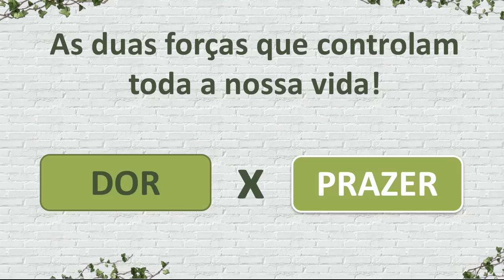A MELHOR PALESTRA SOBRE SUCESSO DE 2018 - O PODER DA CELEBRAÇÃO (Parte 1)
Você celebra cada conquista sua?

Cada pequeno passo deve ser comemorado! Vem ver esse vídeo que eu explico.

★ POLOZI ★